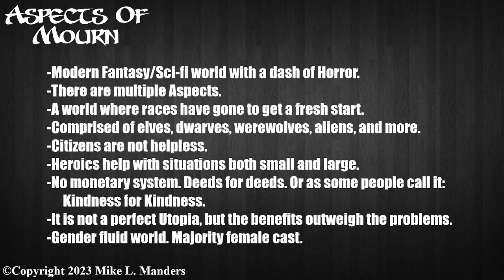Aspects of Mourn: World Overview